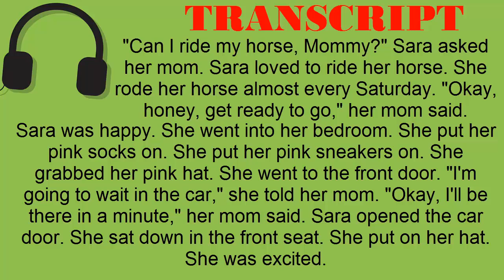Super Easy Reading #05 - horse rider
TRANSCRIPT:
"Can I ride my horse, Mommy?" Sara asked her mom. Sara loved to ride her horse. She rode her horse almost every Saturday. "Okay, honey, get ready to go," her mom said. Sara was happy. She went into her bedroom. She put her pink socks on. She put her pink sneakers on. She grabbed her pink hat. She went to the front door. "I'm going to wait in the car," she told her mom. "Okay, I'll be there in a minute," her mom said. Sara opened the car door. She sat down in the front seat. She put on her hat. She was excited.